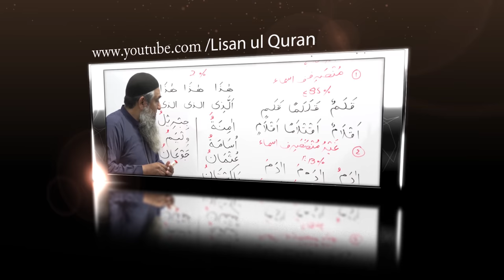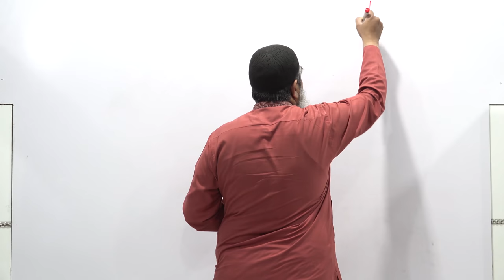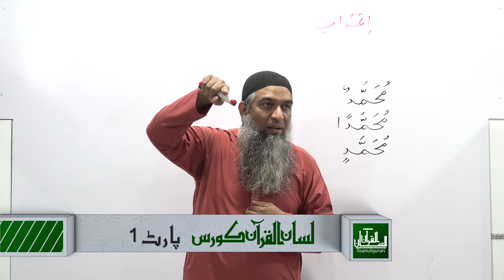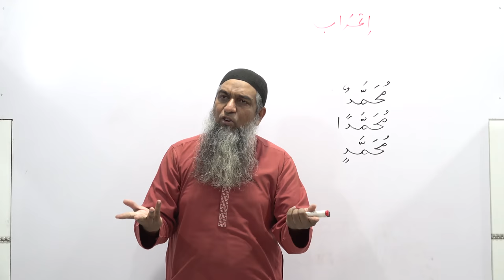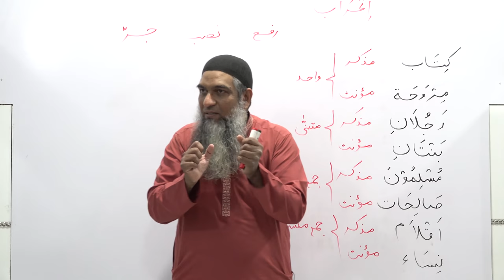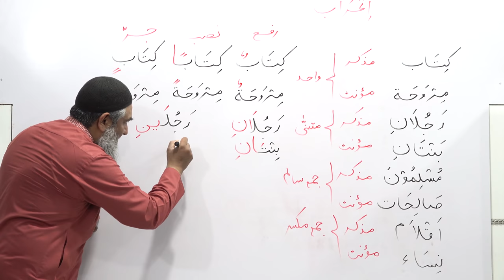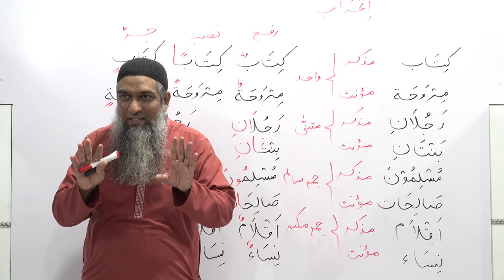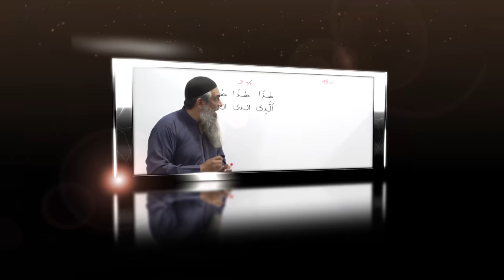06-Lecture (Lisan-ul-Quran-2018,Part-1) By Amir Sohail اعراب، رفع، نصب اور جر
06-Lecture (Lisan-ul-Quran-2018,Part-1) By Amir Sohail  اعراب، رفع، نصب اور جر
Lecture no 6
Time               Topic
13:36-28:09  (Araab) اعراب
28:10-46:00  (Rafah, Nasab & Jarr)  رفع، نصب اور جر